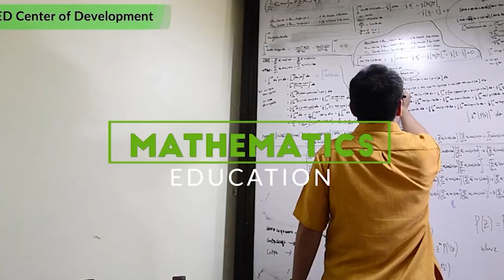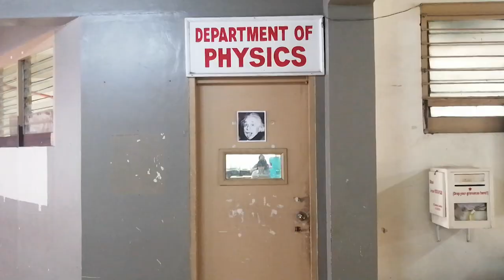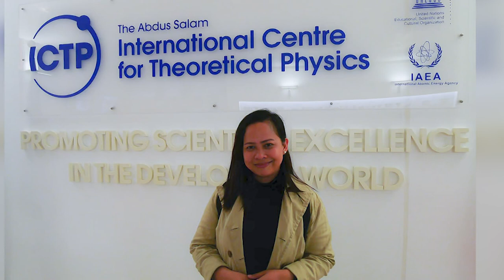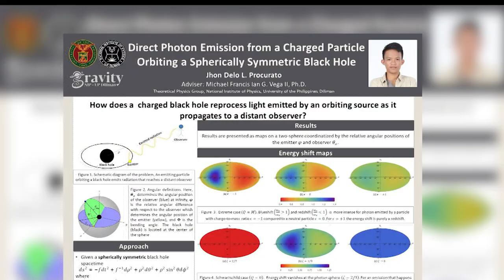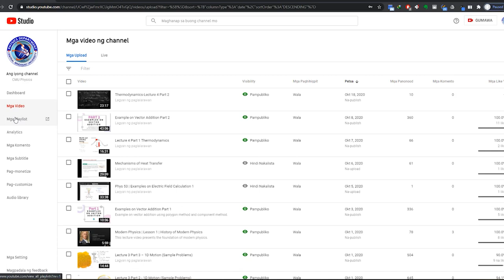CMU Physics Promotional Video